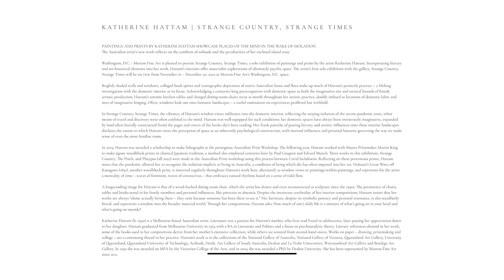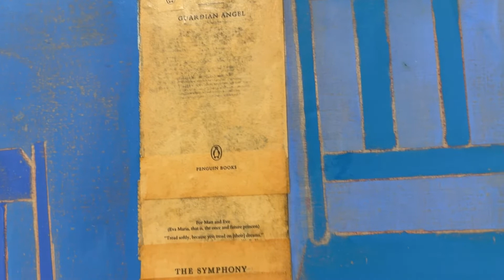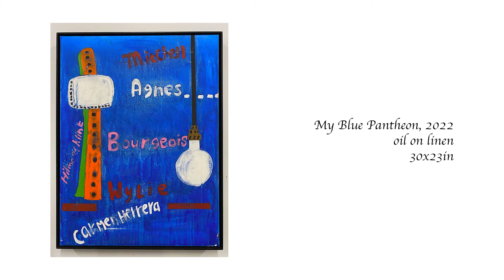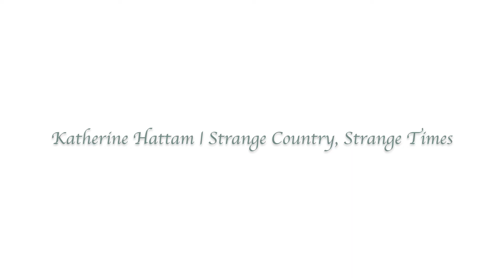KATHERINE HATTAM | Strange Country, Strange Times | Solo Exhibition at Morton Fine Art in DC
Video credit: Jarrett Hendrix

Morton Fine Art is pleased to present Strange Country, Strange Times, a solo exhibition of paintings and prints by the artist Katherine Hattam. Incorporating literary and art-historical elements into her work, Hattam’s interiors offer materialist explorations of ultimately psychic space. The artist’s first solo exhibition with the gallery, Strange Country, Strange Times will be on view from November 16 – December 20, 2022 at Morton Fine Art’s Washington, D.C. space.

Brightly shaded walls and windows, collaged book spines and iconographic depictions of native Australian fauna and flora make up much of Hattam’s painterly practice – a lifelong investigation with the domestic interior as its focus. Acknowledging a centuries-long preoccupation with domestic space as both the imaginative site and societal bounds of female artistic production, Hattam’s totemic kitchen tables and charged dining-room chairs recur as motifs throughout her artistic practice, doubly imbued as locations of domestic labor and sites of imaginative longing. Often, windows look out onto fantastic landscapes – a rueful rumination on experiences proffered but withheld.

In Strange Country, Strange Times, the vibrancy of Hattam’s window-views infiltrates into the domestic interior, reflecting the seeping isolation of the recent pandemic years, when means of travel and discovery were often confined to the mind. Hattam was well-equipped for such conditions: her domestic spaces have always been inveterately imaginative, expanded by (and often literally constructed from) the pages and covers of the books she’s been reading. Her frank pastiche of passing literary and artistic influences onto these interior landscapes discloses the extent to which Hattam views the perception of space as an inherently psychological construction, with internal influences and personal histories governing the way we make sense of even the most familiar room.

In 2019, Hattam was awarded a scholarship to make lithographs at the prestigious Australian Print Workshop. The following year, Hattam worked with Master Printmaker Martin King to make jigsaw woodblock prints in classical Japanese tradition, a method also employed centuries later by Paul Gauguin and Edvard Munch. Three works in this exhibition, Strange Country, The Pinch, and Platypus (all 2022) were made at the Australian Print workshop using this process between Covid lockdowns. Reflecting on these portentous prints, Hattam notes that the pandemic allowed her to recognize the isolation implicit to living in Australia, a condition of being which she has often imposed into her art. Hokusai’s Great Wave off Kanagawa (1831), another woodblock print, is insterted regularly throughout Hattam’s work here, alternately as window views or paintings-within-paintings, and represents for the artist a mentality of time – waves of feminism, waves of coronavirus – that embraces natural rhythms based on a sense of tidal flow.

A longstanding image for Hattam is that of a wood-backed dining room chair, which the artist has drawn and even reconstructed as sculpture since the 1990s. The persistence of chairs, tables and books stand in for family members and personal influences, like portraits in absentia. Despite the inveterate cerebrality of her interior compositions, Hattam insists that her works are always “about actually being there – they exist because someone has been there to see it.” Her furniture, despite its symbolic potency and personal resonance, is also steadfastly literal, and represents a window into the broader material world. Through her compositions, Hattam asks: How much of one’s daily life is a mixture of what’s going on in your head and what’s going on outside?

Katherine Hattam (b. 1950) is a Melbourne-based Australian artist. Literature was a passion for Hattam’s mother, who first read Freud in adolescence, later passing her appreciation down to her daughter. Hattam graduated from Melbourne University in 1974 with a BA in Literature and Politics and a focus on psychoanalytic theory. Literary references abound in her work; some of the books used in her compositions derive from her mother’s extensive collection, while others are scoured from second-hand stores. Works on paper – drawing, printmaking and collage – are a continuing thread in her practice. Hattam’s work is in the collections of the National Gallery of Australia, National Gallery of Victoria, Queensland Art Gallery, University of Queensland, Queensland University of Technology, Artbank, Heide, Art Gallery of South Australia, Deakin and La Trobe Universities, Warrnambool Art Gallery and Bendigo Art Gallery. In 1992 she was awarded an MFA by the Victorian College of the Arts, and in 2004 she was awarded a PhD by Deakin University. She has been represented by Morton Fine Art since 2011.